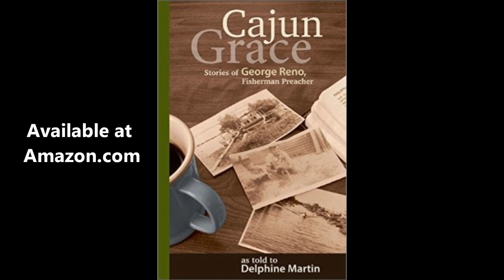Cajun Grace - Introduction: Pine Lake Fellowship Camp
George Reno introduces the book, Cajun Grace and how it came to be written. Stories told in front of 130 people during Family Camp on September 5, 2015 at Pine Lake Fellowship Camp.

George is the subject of Cajun Grace, a book of stories of his life of faith from his perspective.